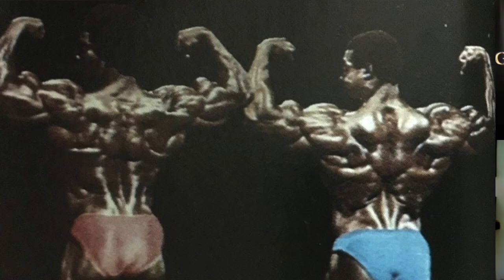Training with Robby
1978 Mr. America Tony Pearson talks about his experience training with Robby Robinson at Gold's Gym in the late 1970's.